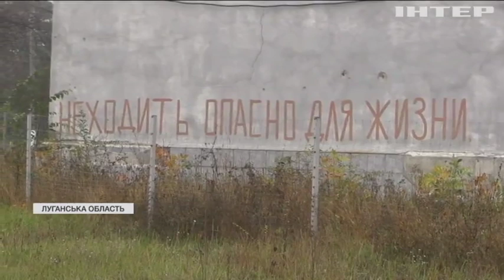Без води: прифронтовий Лисичанськ опинився на межі комунальної катастрофи